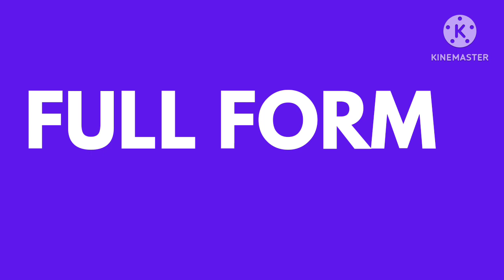LTM FULL FORM (PART-1672)//WHAT IS THE FULL FORM OF LTM? //FULL FORM OF LTM//